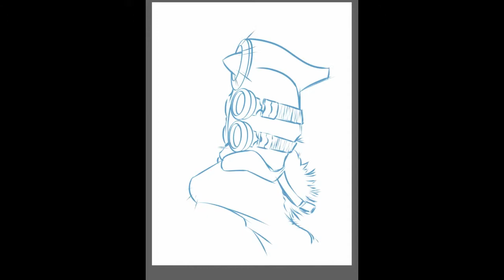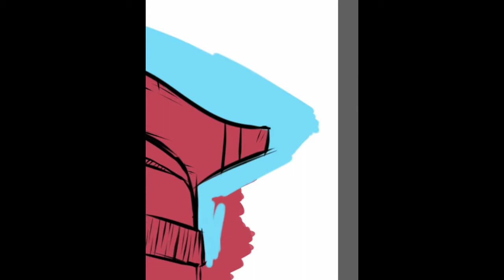Sketchbook Pro iOS: Pilot Head timelapse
2 and 1/2 hour. Done in the iPad 4, using a Wacom Bamboo Stylus.

Songs:

Linkin Park - Cure for the Itch

Linkin Park - Session